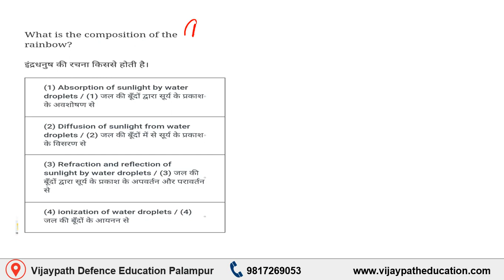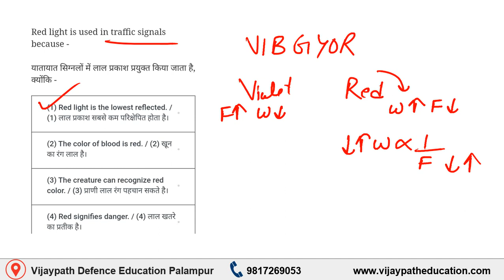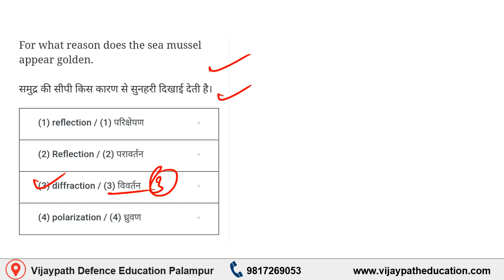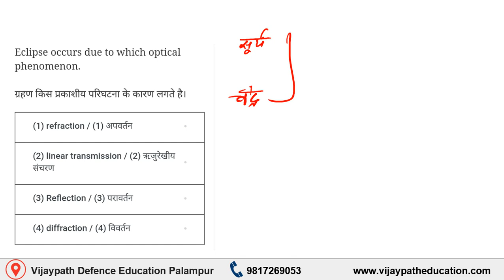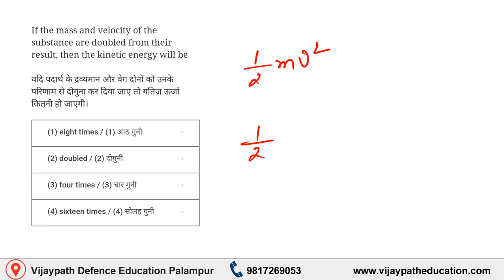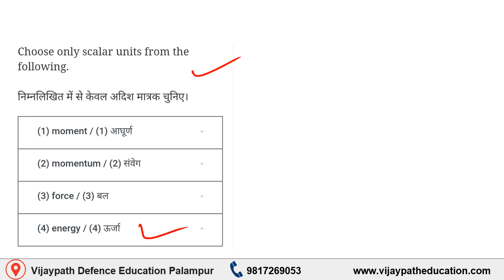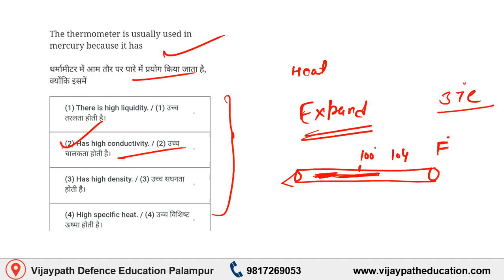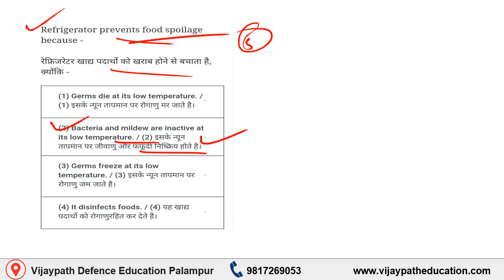General Science All Competitive Exams Class 5 | SSC Himachal Exams Science | Previous Years Question